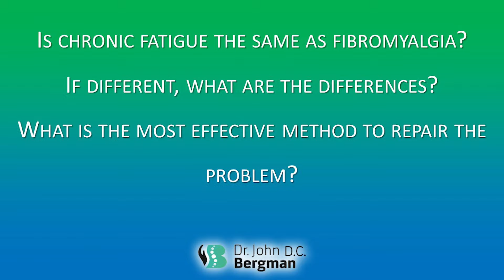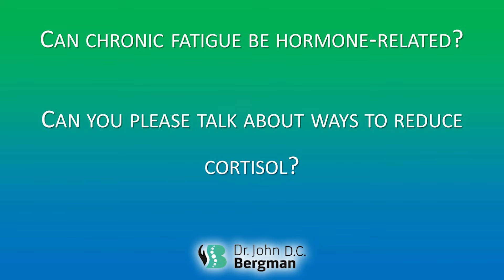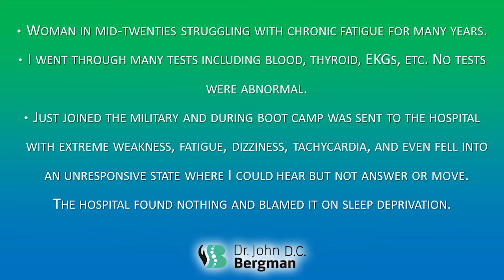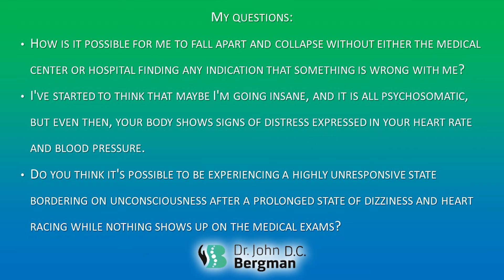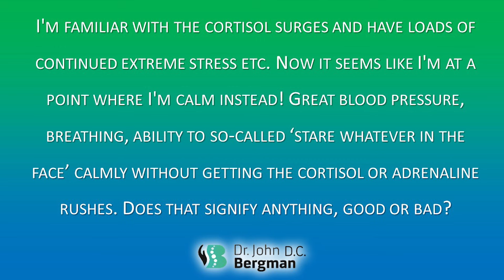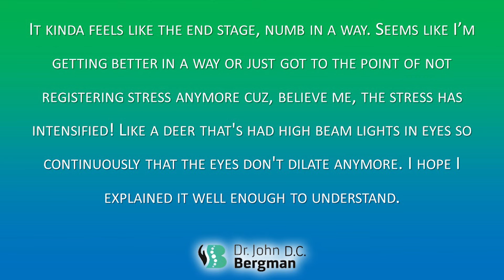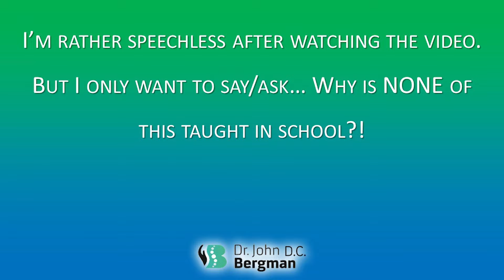Chronic Fatigue Q&R (Timestamps Below)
00:00:17 - Is chronic fatigue the same as fibromyalgia? If different, what are the differences? What is the most effective method to repair the problem?
00:04:48 - Can chronic fatigue be hormone-related?
00:04:58 - Can you please talk about ways to reduce cortisol?
00:08:11 - Woman in mid-twenties struggling with chronic fatigue for many years. I went through many tests including blood, thyroid, EKGs, etc. No tests were abnormal. Just joined the military and during boot camp was sent to the hospital with extreme weakness, fatigue, dizziness, tachycardia, and even fell into an unresponsive state where I could hear but not answer or move. The hospital found nothing and blamed it on sleep deprivation.
Questions: How is it possible for me to fall apart and collapse without either the medical center or hospital finding any indication that something is wrong with me? I've started to think that maybe I'm going insane, and it is all psychosomatic, but even then, your body shows signs of distress expressed in your heart rate and blood pressure. Do you think it's possible to be experiencing a highly unresponsive state bordering on unconsciousness after a prolonged state of dizziness and heart racing while nothing shows up on the medical exams?
00:15:19 - I'm familiar with the cortisol surges and have loads of continued extreme stress etc. Now it seems like I'm at a point where I'm calm instead! Great blood pressure, breathing, ability to so-called ‘stare whatever in the face’ calmly without getting the cortisol or adrenaline rushes. It kinda feels like the end stage, numb in a way. Seems like I’m getting better in a way or just got to the point of not registering stress anymore cuz, believe me, the stress has intensified! Does that signify anything, good or bad?
00:19:01 - I’m rather speechless after watching the video. But I only want to say/ask… Why is NONE of this taught in school?!

HUNTINGTON BEACH CLINIC:
18582 Beach Blvd #22,

MEXICO CLINIC:
4558 Agua Caliente Blvd. Ste. CC 1B, Tijuana, Mexico